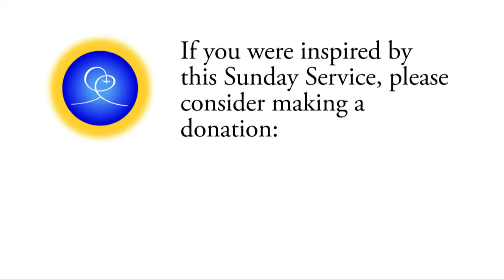Dogmatism vs. Common Sense - Nayaswamis Devi & Jyotish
On the anniversary of Sri Yukteswar's mahasamadhi, Nayaswami Devi tells stories about his life. She tells of his meeting with Babaji, Yogananda's time in his hermitage, and of his centeredness-in-truth. He was an ideal example, she says, of having one's head in the clouds with one's feet firmly planted on the ground.
Finally, Devi offers suggestions for how to attune to his liberated consciousness.